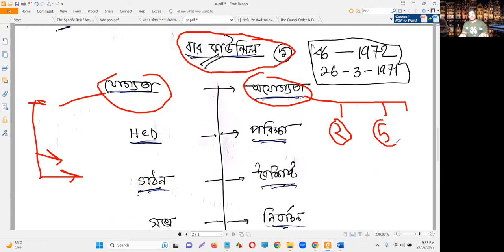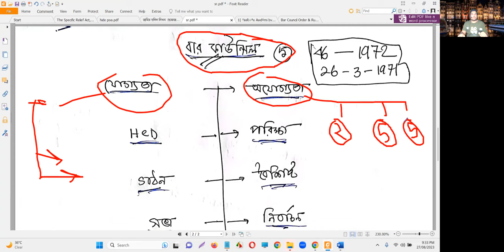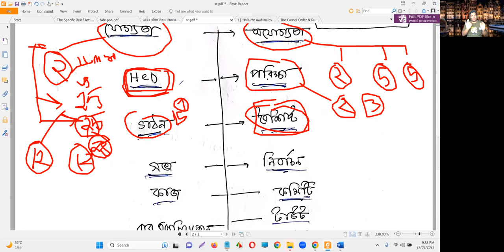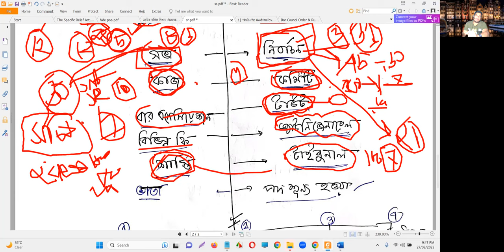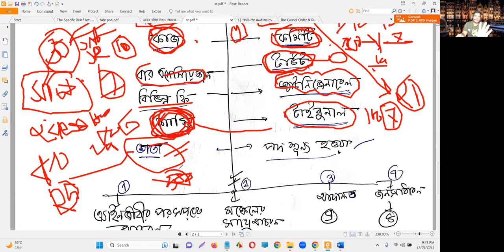বার কাউন্সিল অর্ডার বার কাউন্সিল বিধিমালা Bangladesh Legal Practitioner's and Bar Council Order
satkahon satkahon_advocacy ajimuddin Related searches
The Bangladesh Legal Practitioner's and Bar Council Order, 1972 (President's Order)
বাংলাদেশ লিগ্যাল প্র্যাকটিশনার্স এন্ড বার কাউন্সিল অর্ডার ১৯৭২ pdf
বাংলাদেশ বার কাউন্সিল অর্ডার ১৯৭২ pdf
বার কাউন্সিল অর্ডার এন্ড রুলস প্রশ্ন
বার কাউন্সিল অ্যাক্ট
বার কাউন্সিল ট্রাইবুনাল
বাংলাদেশ বার কাউন্সিলের গঠন ও কার্যাবলী
বার কাউন্সিলের এনরোলমেন্ট কমিটির সদস্য কে কে
বাংলাদেশ বার কাউন্সিল কমিটি